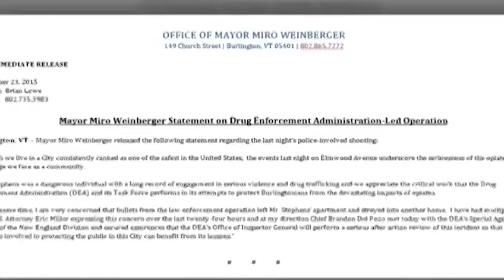City leaders concerned about officer-involved shooting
Mayor Miro Weinberger and Police Chief Brandon del Pozo say the Drug Enforcement Administration is reviewing Tuesday night's officer-involved shooting.